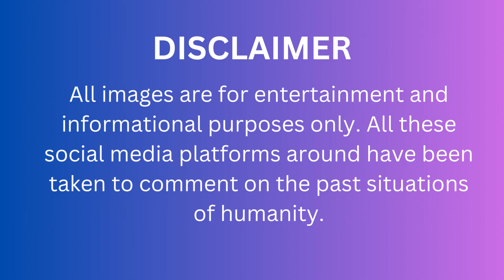The Dawn of Cinema: Early 1900s Films and Clips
Welcome to a mesmerizing exploration of the birth of cinema in our collection titled "The Dawn of Cinema: Early 1900s Films and Clips." In this journey through time, we delve into the origins of a groundbreaking art form that has shaped the way we experience storytelling and entertainment.

🎬 Capturing the Birth:
Experience the magic of the earliest films ever created. Through these historic clips, we transport you to an era when the flickering images on screen were nothing short of revolutionary. Witness the pioneers of filmmaking shaping the language of cinema.

🎞️ Evolution of Visual Language:
From silent black and white sequences to innovative experiments in early color techniques, our collection showcases the rapid evolution of filmmaking during the early 1900s. These clips lay the foundation for the cinematic masterpieces that would follow.

🌍 Cultural Snapshots:
Step into the shoes of our forebears as you witness scenes from everyday life during this transformative period. Whether it's bustling city streets, leisurely countryside activities, or heartwarming interactions, these videos offer a unique glimpse into a world on the brink of modernity.

🔍 Restoring the Past:
Through careful restoration, we've breathed new life into these century-old clips, preserving their historical significance while enhancing their clarity and impact. Immerse yourself in an era of innovation and artistic exploration.

Join us on this incredible journey through the dawn of cinema, where the flickering frames on screen mark the birth of a medium that continues to captivate and inspire.